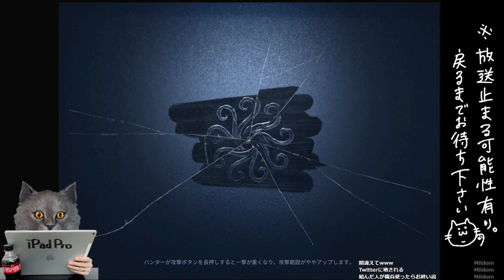昔からおるあの某有名リッパーとあたったかもしれない件 今日のランク戦＃385【identityV】【第五人格 ランク戦】